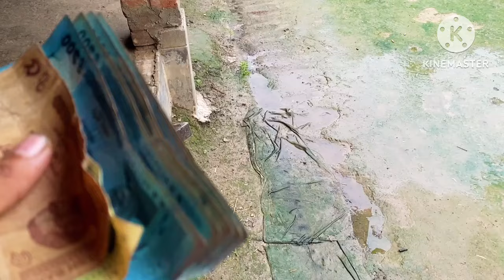প্রতিবশীর দেওয়া আকিকার গোশত রান্না করলাম আলহামদুলিল্লাহ